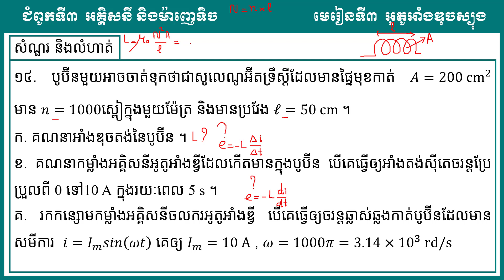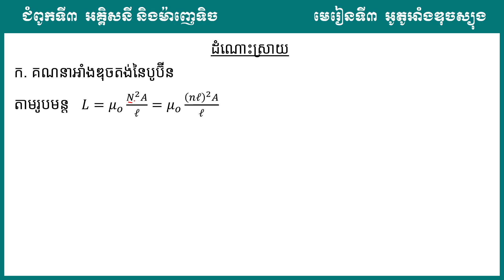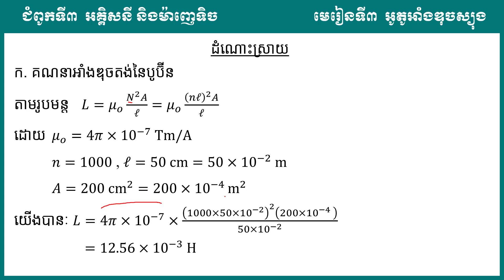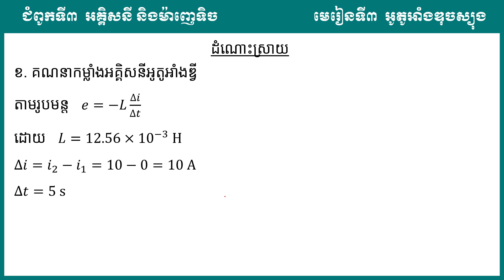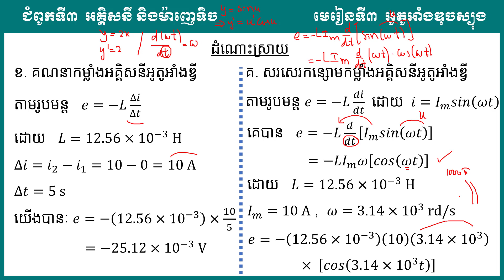2 K12PHYEP 73 រូបវិទ្យា៖ ថ្នាក់ទី12៖ ជំពូកទី៣៖ អគ្គិសនី និងម៉ាញេទិច មេរៀនទី៣៖ អូតូអាំងឌុចស្យុងត